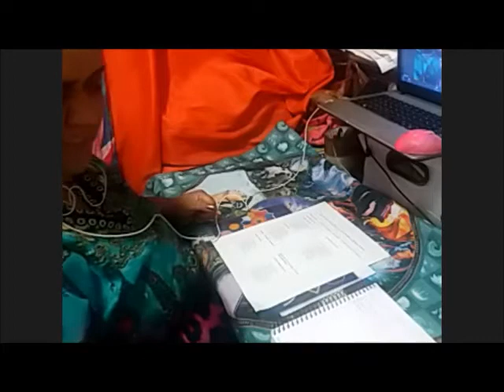Primeiro Retorno - Mesa Radiônica para Liberação de Laços Kármicos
O tema é um chamado da Mestra Rowena, Terceiro Raio da Fraternidade Branca (Chama Rosa): Liberação de Laços Kármicos Familiares.

Os encontros são online, as 19:30hs, pelo aplicativo zoom!

Todos convidados, todos bem vindos!

Incrições com Audrey Vieira, Espaço Ser Cósmico em parceria com a Agnes' Natuterapias! R$ 20,00 de participação!